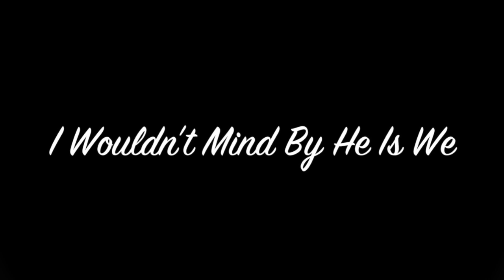I Wouldn't Mind - He Is We - Covered By Sly Sylveon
I Wouldn’t Mind It if you cringed At All

 | Credits |

Original video (I Used) - I Wouldn't Mind - He Is We
Instrumental (I Used) - He is We - I Wouldn't Mind Karaoke Instrumental
Picture - I didn’t use a picture by anyone else

SUB TO THESE NERDS